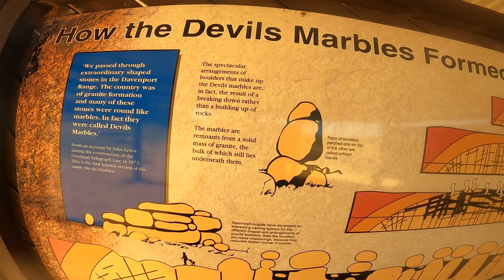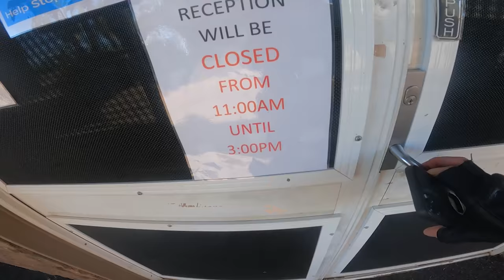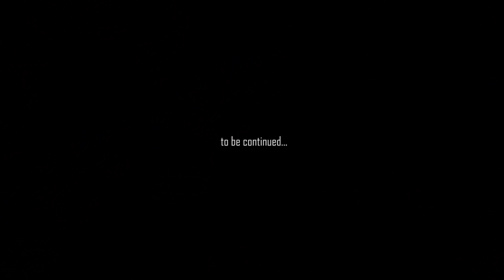Death Wish - Harley Davidson ride in 43 degree or 110 Fahrenheit in the Australian Outback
Part 7
We make the push for Tennant Creek heading towards the top of Australia, its so hot, we are both suffering from heat stroke in the Australian Outback on my Harley Davidson. This is one dangerous motorbike road trip through the center of Australia and now we know why we have not seen any cars or motorbikes.